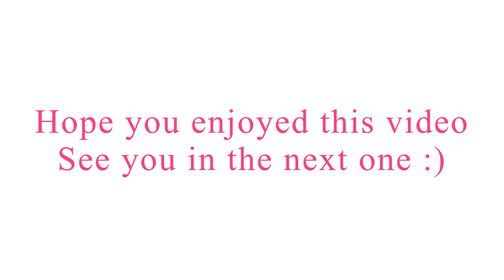FUNNIEST WHISPER CHALLENGE🤣✨ | Arti Trijani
Hey yoo Guys,
So I did this challenge with my friends - Archita and Teesha, literally we were laughing the whole time. Sorry for the change in camera quality in between, I changed the angle.